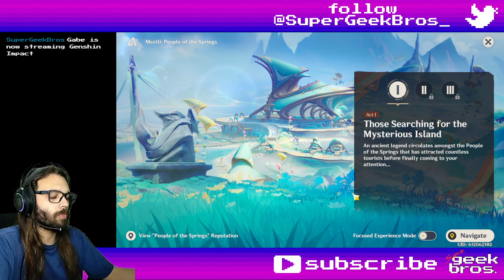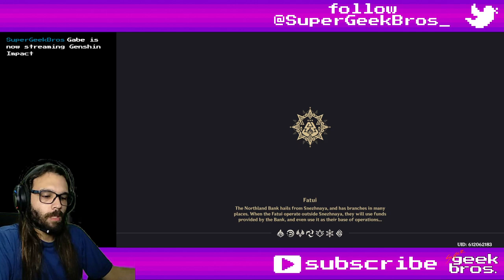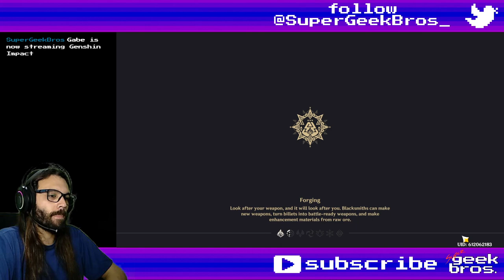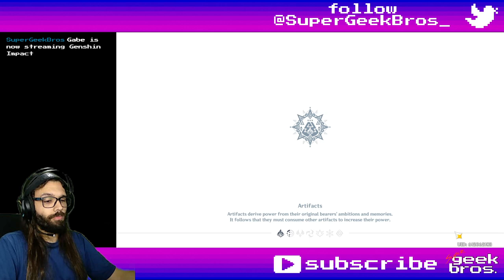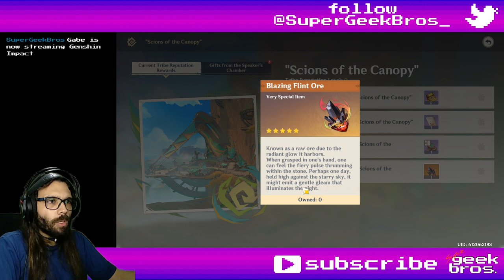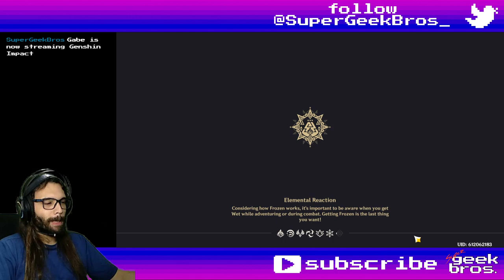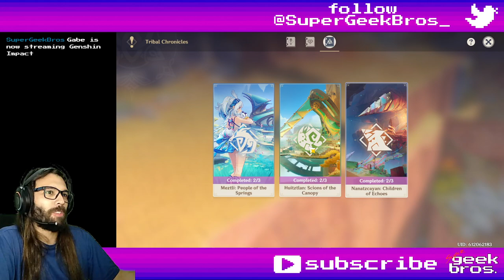Tribal Chronicles - part 1 | Genshin Impact story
00:00 Where the Springs Return: Act I - Those Searching for the Mysterious Island
12:56 Where the Springs Return: Act II - The Legend of the Mysterious Island
41:11 A Prayer for Blessings, Told to Crested Peaks: Act I - Tepetli Dissonance
49:55 A Prayer for Blessings, Told to Crested Peaks: Act II - Hoarse Echoes
1:05:14 Yupanqui's Turnfire: Act I - A Mysterious Visitor From Huitztlan
1:26:31 Yupanqui's Turnfire: Act II - A Hero's Rite

Title: Tribal Chronicles - part 1 | Genshin Impact story